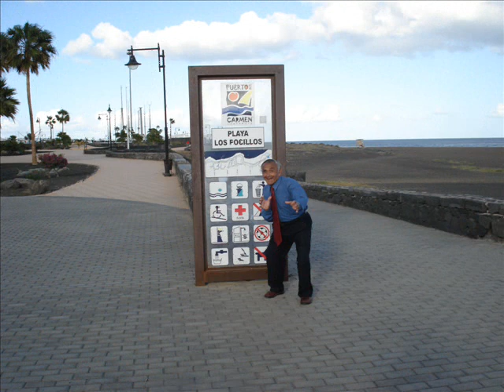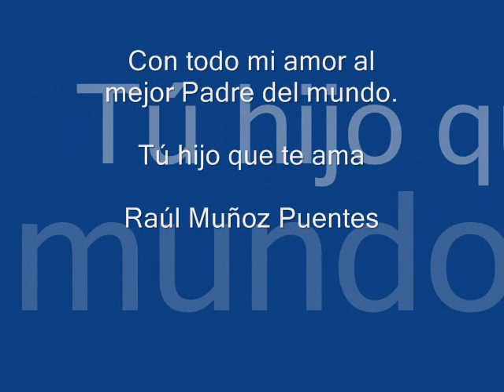Raúl Muñoz Sanhueza